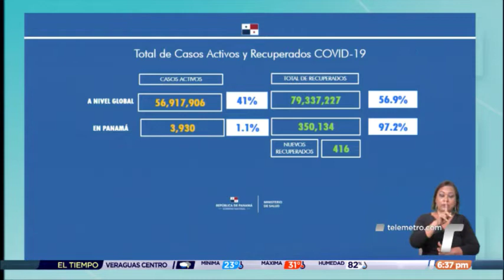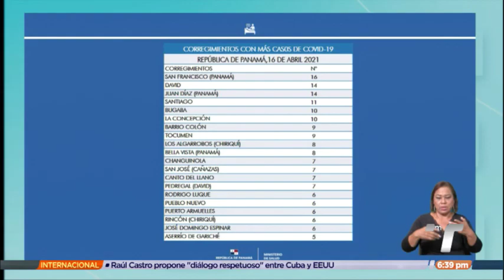Panamá registra 419 nuevos casos de covid-19 y 2 decesos en las últimas horas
En las últimas 24 horas, Panamá registró un total de 419 nuevos casos de COVID-19 , elevando la cifra de contagios a 360,249, así lo informó el Ministerio de Salud (Minsa). De acuerdo con el informe epidemiológico para este viernes 16 de abril, se han contabilizado 2 nuevas defunciones, en las últimas 24 horas, lo que eleva los fallecimientos a 6,185 por coronavirus en el país. La letalidad del virus es de un 1.7%.